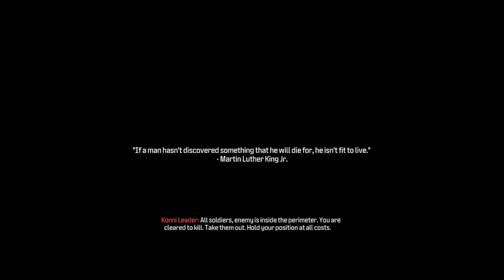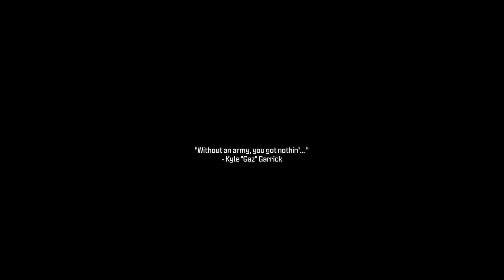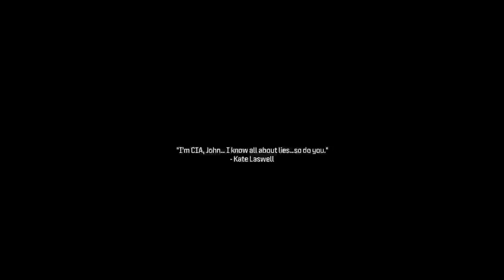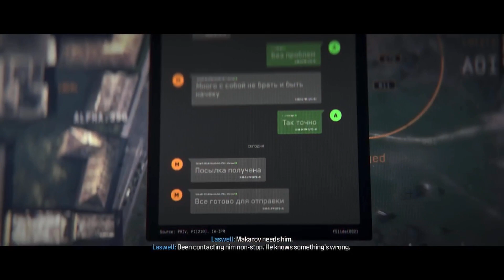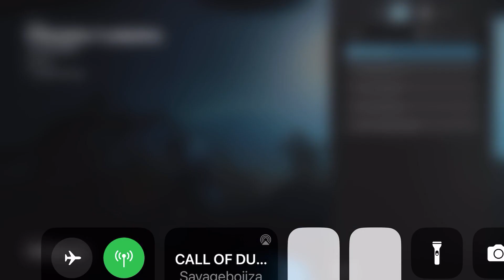CALL OF DUTY MODERN WARFARE 3 WALKTHROUGH GAMEPLAY PART 5 | GAZ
The Call of Duty®: Modern Warfare® III Campaign is a direct continuation of the Call of Duty: Modern Warfare II narrative, and the stakes couldn't be higher. The ultranationalist Vladimir Makarov is back on the scene, extending his grasp across the world.

Call of Duty: Modern Warfare III is a 2023 first-person shooter video game developed by Sledgehammer Games and published by Activision. It is the twentieth game in the Call of Duty series, and the third entry in the rebooted Modern Warfare sub-series, serving as the direct sequel to 2022's Modern Warfare II. The game was fully released on November 10, 2023, for PlayStation 4, PlayStation 5, Windows, Xbox One, and Xbox Series X/S.
Modern Warfare III retains the realistic, modern setting of its predecessors and continues the sub-series storyline. The story follows multi-national special operations unit Task Force 141 tracking down Vladimir Makarov, a Russian ultranationalist and terrorist planning to trigger a third World War. The game's multiplayer includes sixteen remastered base maps from Call of Duty: Modern Warfare 2 (2009), with twelve new maps planned for inclusion post-launch. A Zombies mode, co-created by Black Ops sub-series developer Treyarch and built around an open world player versus environment experience, is also included.

After the release of Modern Warfare II, Activision reportedly assigned Sledgehammer Games to develop an expansion pack for the game, which expanded to become a full, standalone release in the Call of Duty series. After a series of leaks in early-to-mid 2023, the game was officially revealed in August 2023,[5] with a showcase event and public beta also taking place in October. Upon release, Modern Warfare III received mixed reviews, with criticism for its campaign mode.
Modern Warfare III features similar gameplay to Modern Warfare II and other games in the Call of Duty series. The game's single player campaign features a mixture of linear missions, and open-world missions known as "Open Combat Missions". In these missions, players have greater freedom to choose how they want to approach designated objectives, choosing between open combat to stealth and ambush tactics.[6] Players have access to an on-screen map of the area, including a tactical map that outlines objectives and usual equipment, with caches of weapons, gear and specialized equipment on hand. Enemies react accordingly during such missions, searching for players if they lose sight of them, and calling in reinforcements as their numbers decrease in combat.[7]

In Multiplayer, all sixteen maps from Call of Duty: Modern Warfare 2 (2009) are available to play on, with the added ability to vote for maps while in a matchmade lobby (which was absent in some recent titles), and increased player health for longer "time-to-kill" (TTK).[8] The "red dot" minimap that was absent in Modern Warfare (2019) and Modern Warfare II will also return, which will allow players to see enemies on their radar when they fire a weapon without a suppressor.[9] In addition, players are also able to cancel sliding animations (i.e "slide cancel").[10] Classic game modes such as "Kill Confirmed" and "Hardpoint" return alongside a new game mode titled "Cutthroat", where three teams of three players go head to head. Players can also engage in multiplayer Ground War mode with a selection of dedicated maps, as well as War mode, last seen in Call of Duty: WWII.[8] The game features moderation powered by artificial intelligence, listening in on in-game interactions and immediately reporting any overly-toxic behavior.[11][12] At least twelve new 6v6 multiplayer maps have been confirmed to release post-launch,[8] while fan-favorite Modern Warfare II maps would also be added every season.